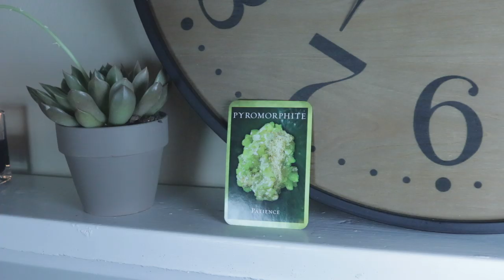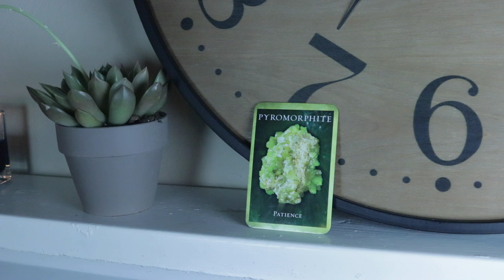Angel Daily Message February 25, 2020